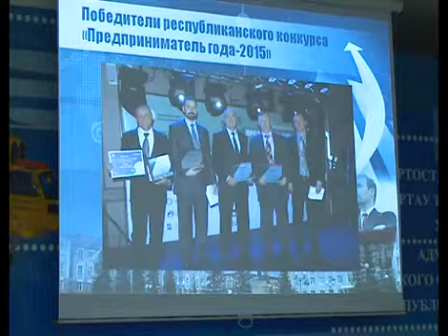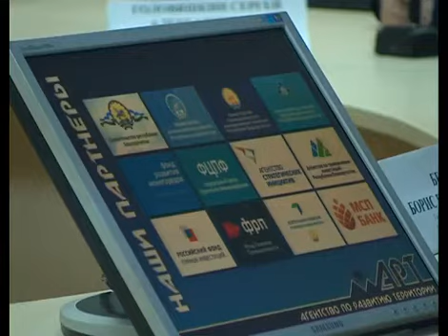АРИС Победа предпринимателей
На участие в республиканском конкурсе «Предприниматель года – 2015» было подано 77 заявок. Кумертауские бизнесмены стали самыми результативными. Их наградили в Уфе и в мэрии г. Кумертау.